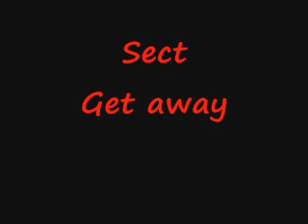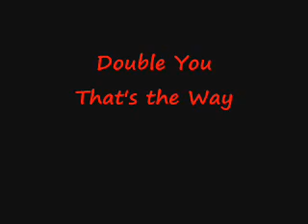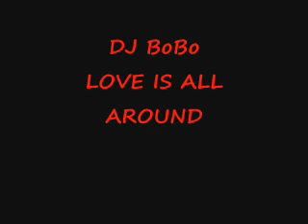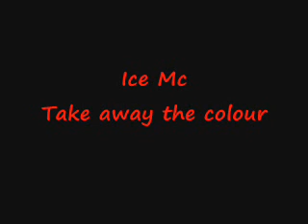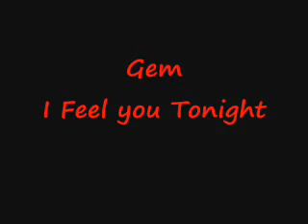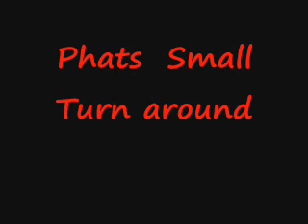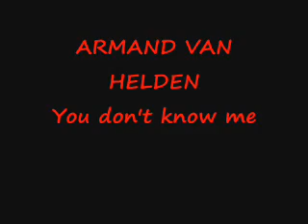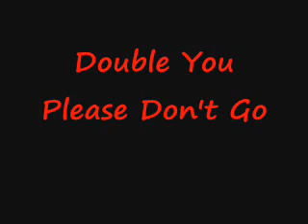Dance music : nome das musicas dance dos anos 90 PARTE 04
As melhores musicas dance dos anos 90, dance 90 , remix, nome das musicas , musicas dance , eurodance , 1990 , megamix.